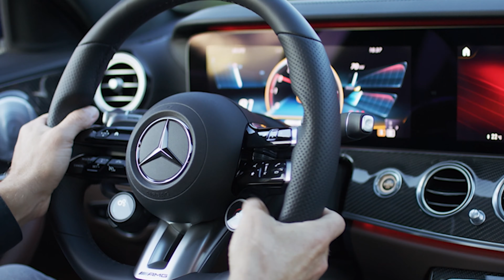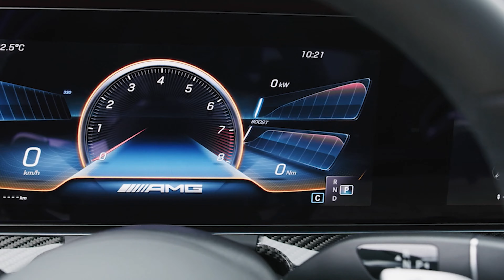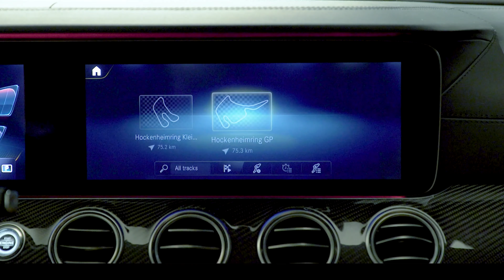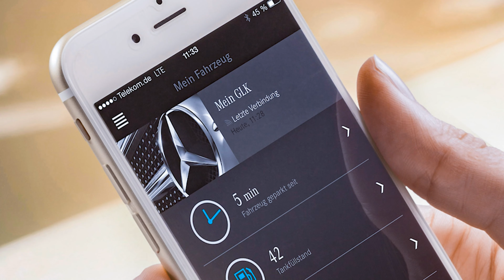Neuer Mercedes-AMG E63 2021 - sie haben ihn noch BESSER gemacht!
Wir stellen den neuen Mercedes-AMG E63 vor! Nun, wir sagen neu, aber eigentlich ist es nur ein Facelift. Aber was für ein Facelift ist es doch gewesen! Sowohl die Limousine als auch der Kombi wurden mit den üblichen ausgebeulten Radkästen und Seitenschwellern erneuert, aber die wichtigste Änderung ist direkt an der Front: die Einführung des gleichen Kühlergrills wie beim AMG GT 4-Türer! Und unter der Motorhaube? Nun, da hat sich nichts geändert, also findet ihr immer noch den gleichen 4,5-Liter-Doppelturbo-V8 wie beim Vorgängermodell. Sind die Änderungen also ausreichend, um einen Preis von knapp 123.000 Euro für das S-Modell zu rechtfertigen? Findet es mit Mat heraus!